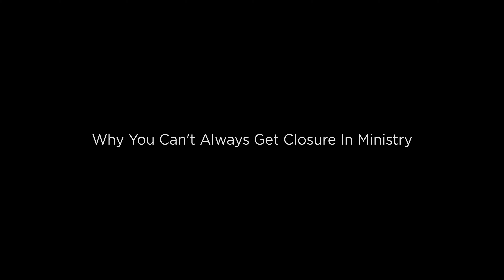Why You Can’t Always Get Closure In Ministry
It hurts when people leave the church. And pastors can often feel the relational pain more than anyone else. Dave Harvey gives advice to pastors who find themselves in this situation.

For more advice from veteran pastors on real-life issues, see “Faithful Endurance: The Joy of Shepherding People for a Lifetime”